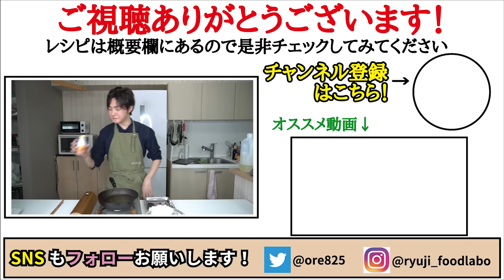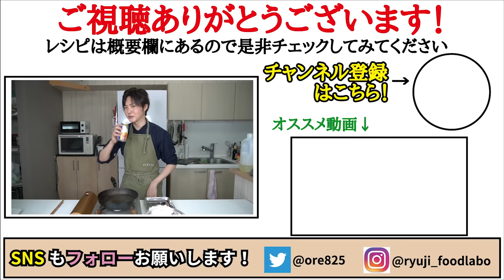これのせいで居酒屋で唐揚げ食べなくなってしまった 世界で一番旨い唐揚げ【至高の唐揚げ】『Japanese fried chicken』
【至高の唐揚げ】

★今回のレシピはこちら↓
【至高の唐揚げ】
鶏モモ肉…１枚（320ｇほどのもの）
醤油…大さじ3強
味の素…8振り（小さじ1/3）
（鍋によって変わりますが揚げた際に
鶏肉が半分浸かるほどの量が目安になります）
片栗粉…適量

鶏モモ肉を一口大に切り、しょうゆ大さじ3強、
みりん大さじ1、酒大さじ1、おろしニンニク1かけ分、
味の素8振り（小さじ1/3）、ナツメグ5振り
20～30分常温で漬け片栗粉つけ中温でカラッと揚げます
レモンを添えてどうぞ

最新書籍！

フリーBGM
DOVA-SYNDROME